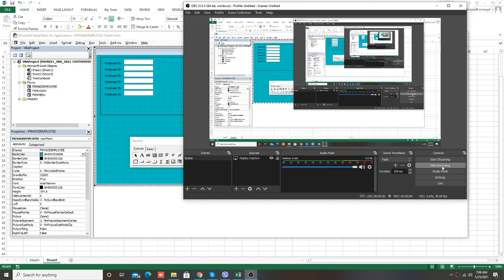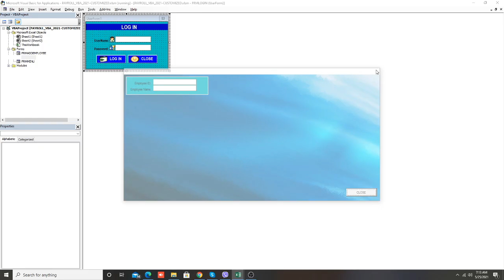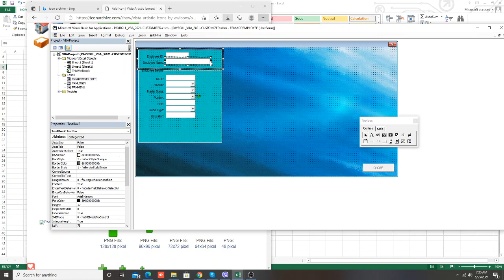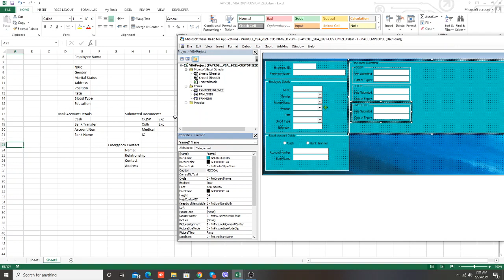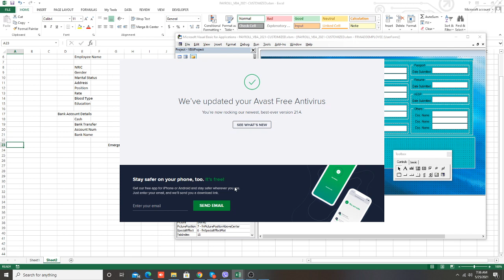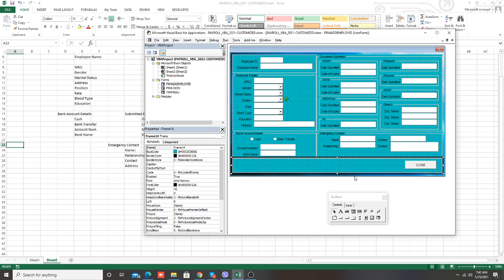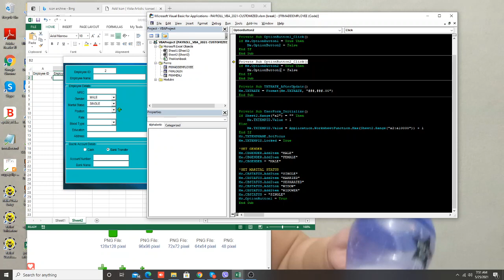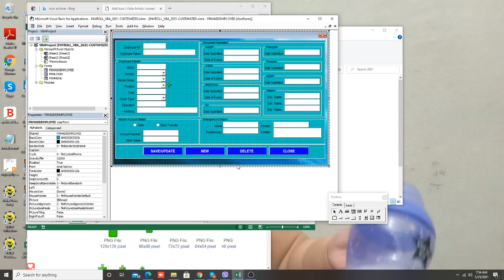EXCEL PAYROLL VBA STEP BY STEP TUTORIAL PART 2